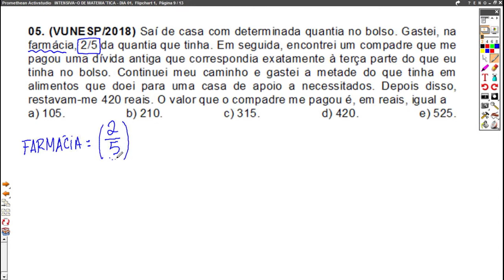Questão de Matemática da Banca VUNESP.